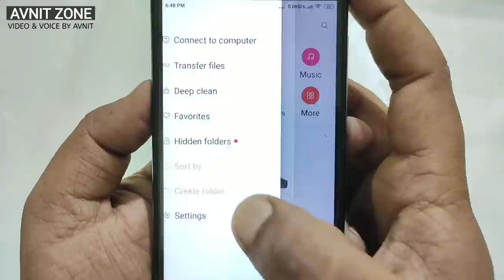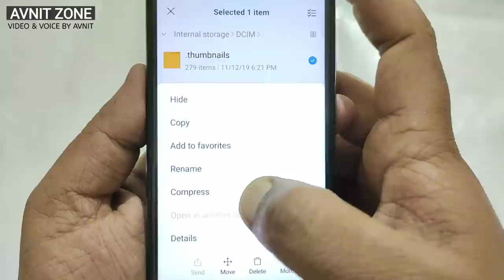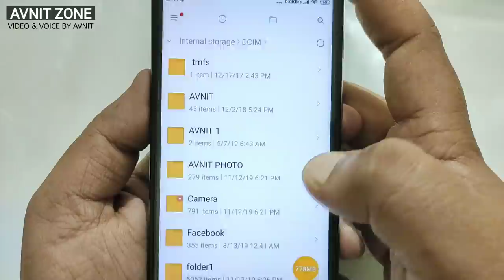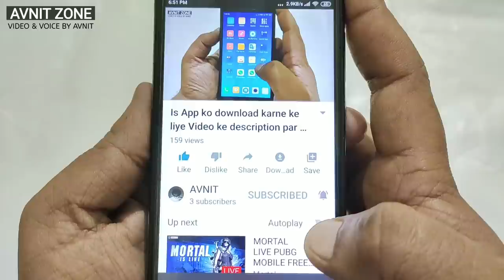Delete Photo Ko Wapas Kaise Laye 100% Working Simple TRICKS l डिलीट फोटो को वापस कैसे लाये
Deleted Photos Ko Wapas Kaise Laye without Any Apps or Software
डिलीट फोटो को वापस कैसे लाये
recover deleted files
deleted pictures recover lost photos find deleted photos
how to recover
old photo recovery
how to
Delete Photo Ko Wapas Kaise Laye 100% Working Simple TRICKS डिलीट फोटो को वापस कैसे लाये
AVNIT ZONE
hindi me